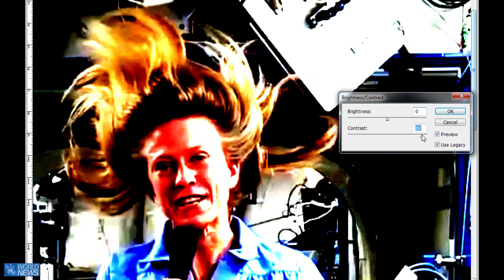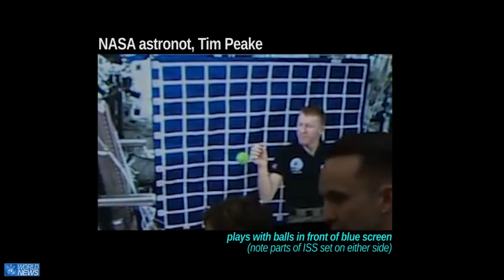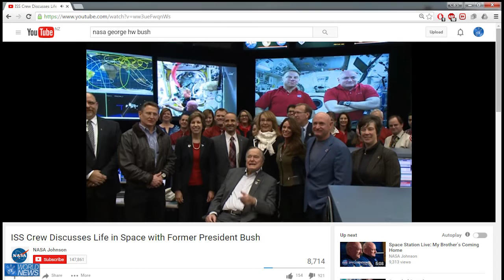NASA CAUGHT USING A Green SCREEN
NASA CAUGHT USING A BLUE SCREEN AND THEY ARE NOT EVEN HIDING IT. IT MEANS THE TENNIS BALL IN FRONT OF TIM PEAK IS ON A STRING. THAT EXPLAINS WHY THE BALLS ALWAYS SIN INSTEAD OF SPINNING ROUND TOP TO BOTTOM. ITS BECAUSE IT CANT, ITS ON A STRING.